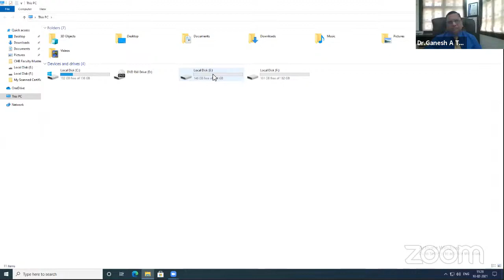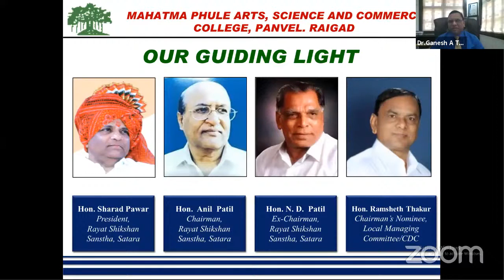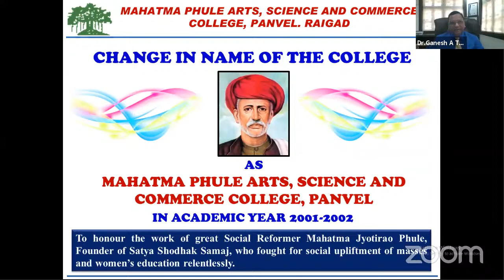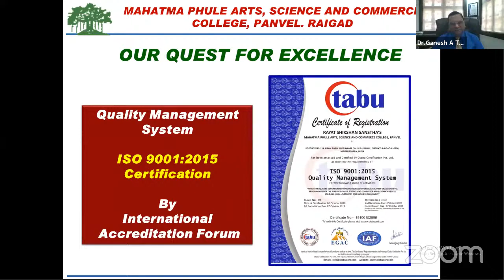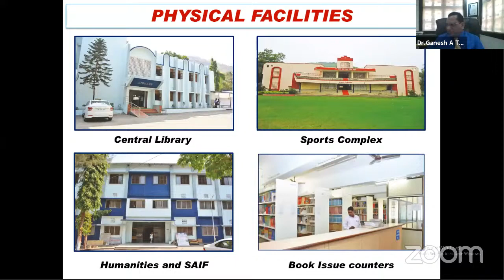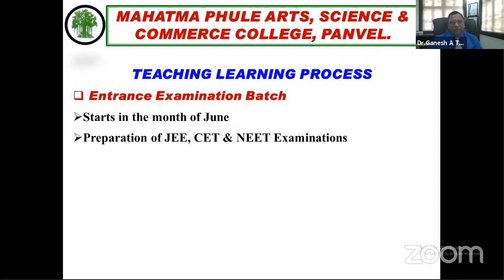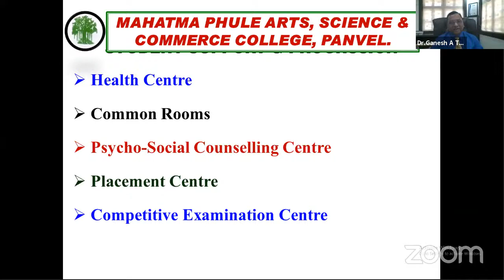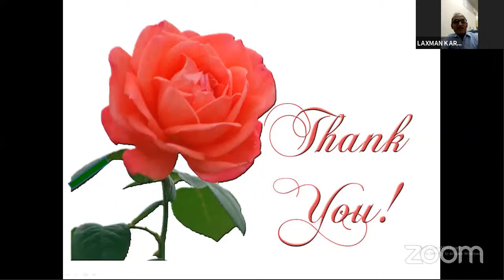11th Students Welcome 2021 22